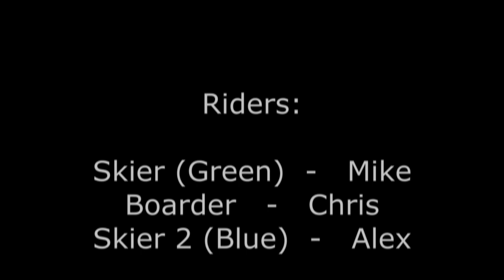Snowshoe Mountain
These videos are not intended to impress 'experts'.
Skiing and boarding at Snowshoe in West Virginia for 3 days over Christmas Break.  Lots of snow, great weather, and tons of footage. If only we had more time! Tell me what you think!